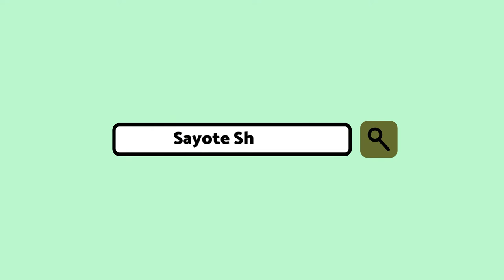Photo Walk Week 7 | Session Road, Melvin Jones, Wright Park | Baguio City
Sharing photos taken last June 24 - 30, 2021. Enjoy!

Learning and sharing simple shootorials while showcasing small/local businesses and the beauty of Baguio City and nearby towns.

Copyright Sayote Shoots 2021